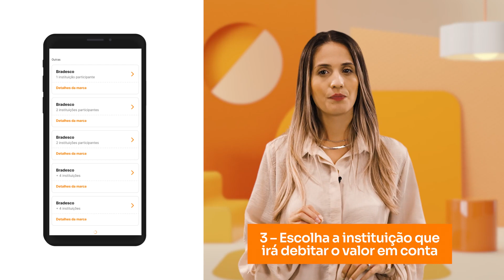Open Finance no Inter (conheça a função Trazer Dinheiro)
O Trazer Dinheiro possibilita que você movimente seu dinheiro em contas de diferentes instituições financeiras e o traga para o Inter. E o melhor é que você faz tudo isso usando apenas o nosso Super App. A criação da novidade foi possível devido ao Open Finance, uma ferramenta ainda nova no mercado e que tem permitido muitas mudanças em instituições financeiras.

Quer entender melhor como usar essa função aqui no Inter? A gente te conta nesse vídeo. Vamos lá?